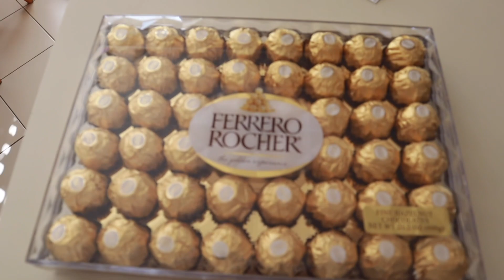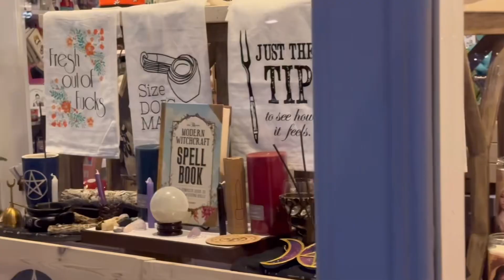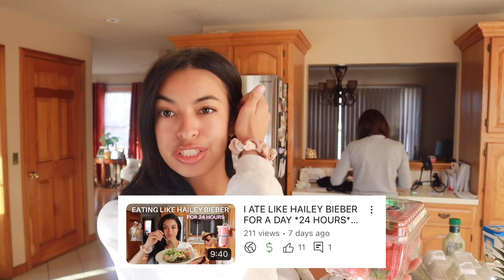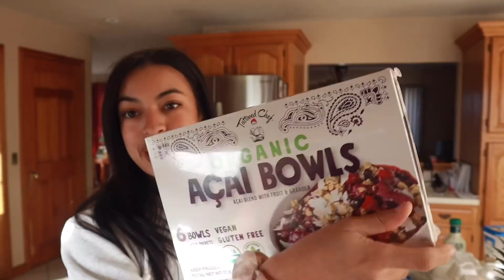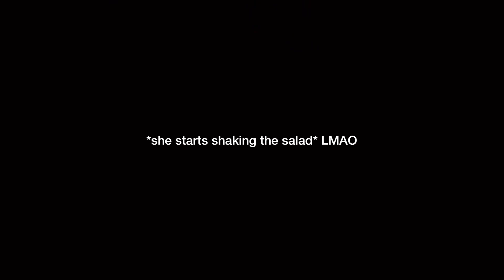WEEK IN MY LIFE ♡ date night, healthy grocery haul, girls night, magic mike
WEEK IN MY LIFE ♡ healthy grocery haul, pretty sunsets, valentines date night in mystic, girls movie night watching magic mike, & family time 💓💓💓